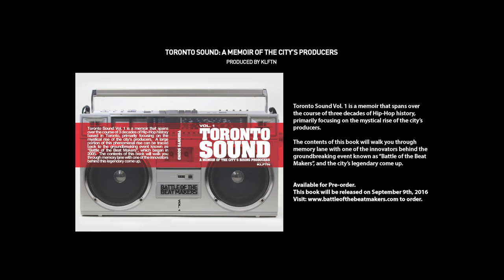Battle of the Beat Makers 2015 - Part 3 (Boi-1da, Southside & Lil' Bibby)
Presented by Sound Supremacy Entertainment.  In Association with Urbanology Magazine.

10th Annual “Battle of the Beat Makers” producer competition! Producers from all around the world register for this event in hopes of stealing the show and being crowned champion! Joining a long list of champions who have gone on to achieve major success in the music industry.

Currently the only annual producer competition in Canada, Battle of the Beat Makers is recognized globally by music professionals as a launching pad for many talented producer’s music careers. From multi-platinum to diamond selling and even Grammy-Award winning producers!  BBM is pleased to be able to offer this unique opportunity to producers across the globe year after year.

Judges for this competition:
Boi-1da (Grammy Award Winning & Diamond selling producer)
Southside (Platinum selling producer)
Lil Bibby (Recording Artist)

 TORONTO SOUND Vol. 1 (Book) - Available Now.

This first of its kind book is as authentic as it gets.  Spanning over the course of nearly 30 years, it walks readers through the process of how Toronto developed a sound that would inject and shape the global music industry in a ground-breaking way.  The only problem is, no one knows how it happened.  Until now…

This epic story describes in vivid detail how Toronto producers battled their way to the top, literally.  Depicting how an army of upstart producers rose from obscurity to dominate the Billboard charts in a matter of a few years.  The process began in the early 80s and would begin to blossom in 2005, with the coming of an event that would discover and launch the careers of several producers who would turn the global music industry on its head.

Readers will get exclusive insight from the innovator of “Battle of the Beat Makers” who orchestrated this phenomenal rise of the city’s talent.  Taking you through his trials and tribulations, sacrifices and triumphant rise above all obstacles to put the Toronto Sound on the map.